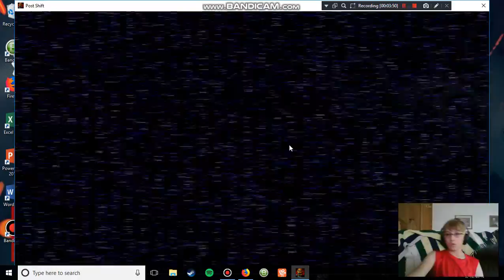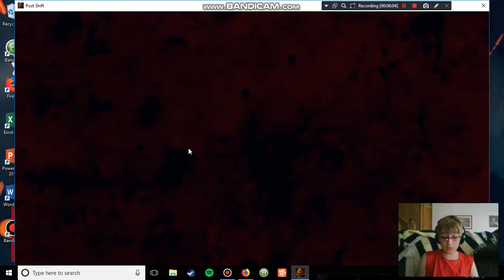|What do you do? How do you play?| Post-Shift Part I